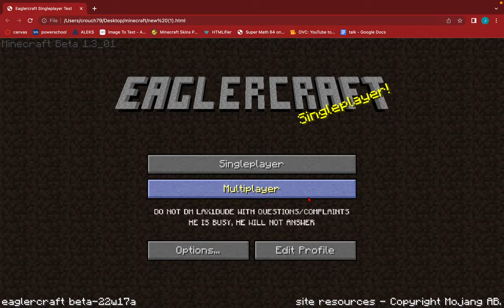walking to the farlands in Minecraft Ep1: the gameplan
sorry I didn't make longer I really had to take a big fat poop lol Ep2 Ep3 Ep3